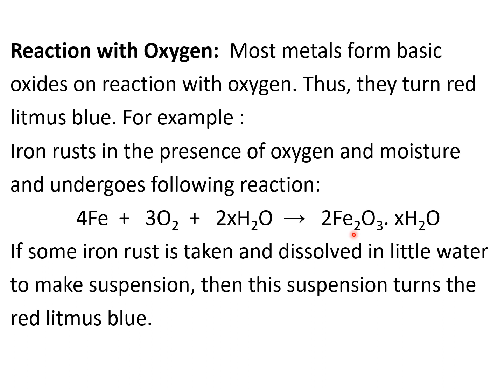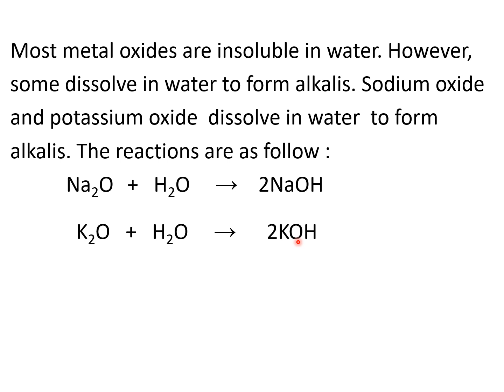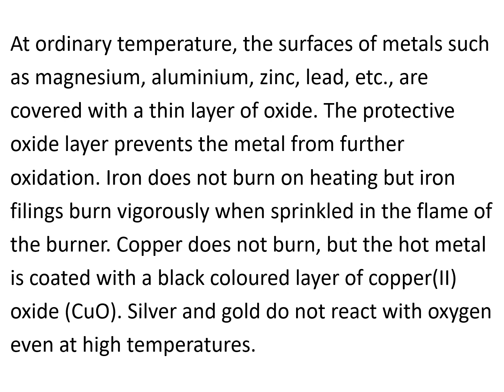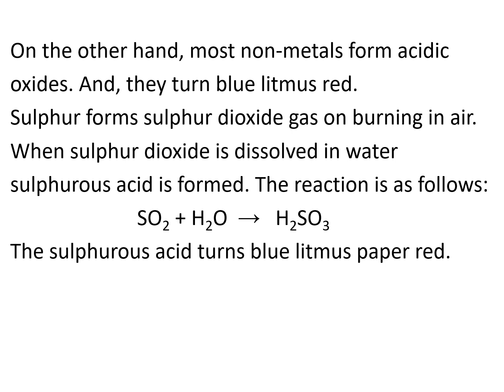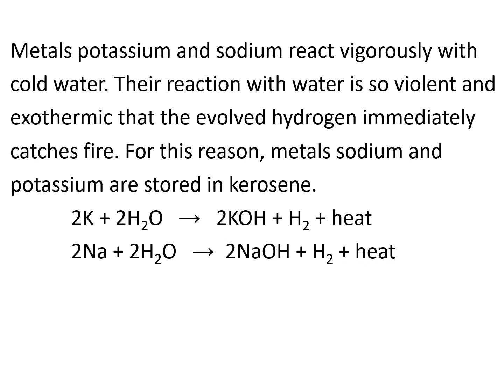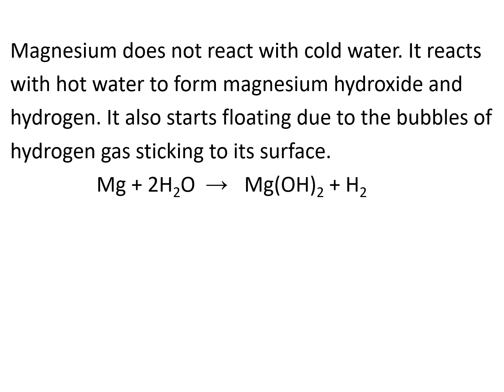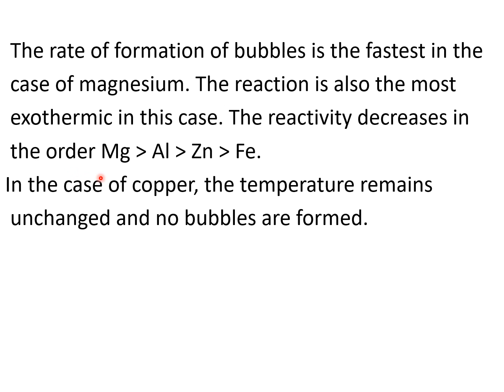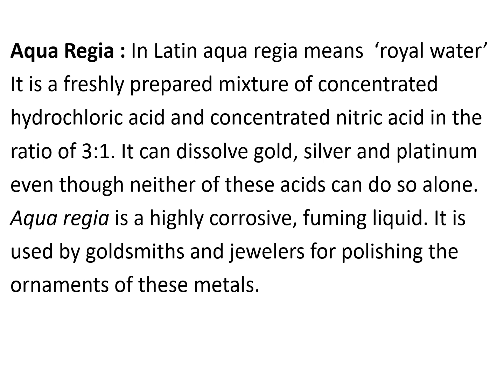10th Science Ch 3 NOTES - II Metals and Non metals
Tutorial on NOTES Part II of Chapter 3 (Metals and Non-metals) of
 Class 10th Science book. NCERT, PSEB, CBSE.